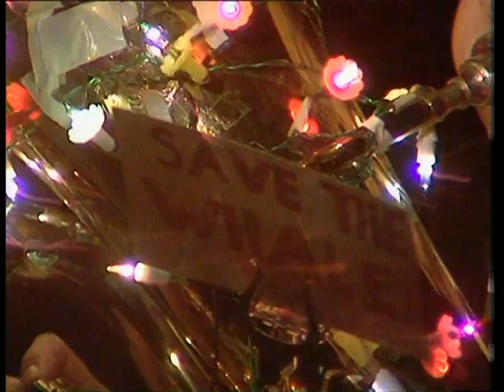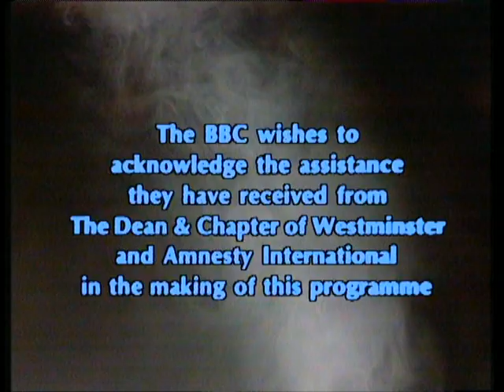Sky Live at Westminster Abbey - The Full Concert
Sky were recorded at Westminster Abbey on February 24th 1981.

TRACKLISTING.
 1. The Grace
 2. Chiropodie
 3. Sarabande
 4. Sahara
 5. Recuerdos De La Alhambra
 6. Dance Of The Little Fairies
 7. FIFO
 8. The Swan
 9. The Whale
10. Scipio
11. Hello
12. Hotta
13. Keep Me Safe and Keep Me Warm, Shelter me From Darkness
14. Toccata

Guitar: John Williams and Kevin Peek
Keyboards: Steve Gray
Bass: Herbie Flowers
Drums and Percussion: Tristan Fry.